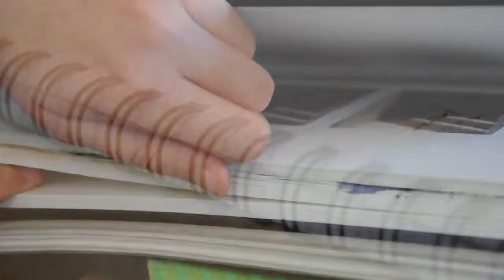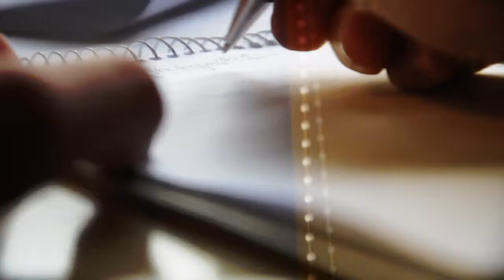Open and Closed (Daily Occurrences) - Falmouth Art & Design Foundation Course